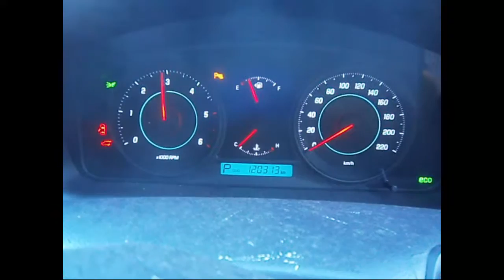WRECKING 2013 HOLDEN CAPTIVA 2.2 AUTOMATIC (C25007)